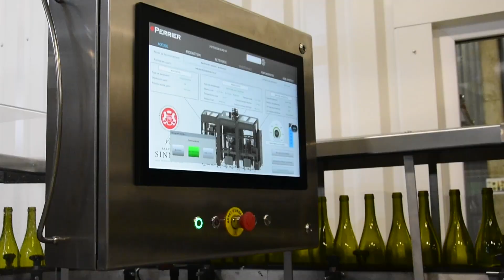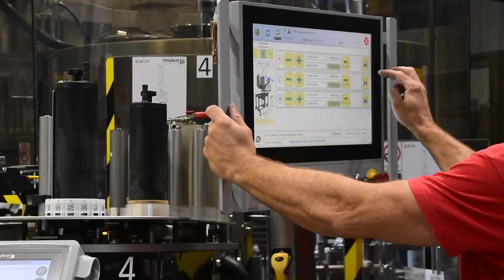Chaîne d'Embouteillage Maison Sinnae